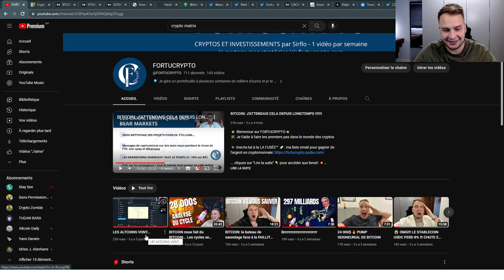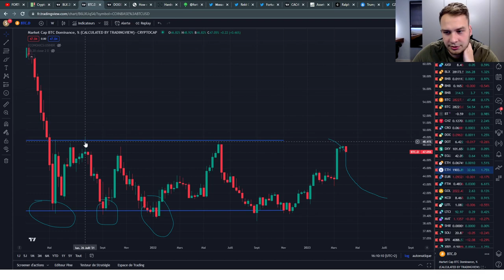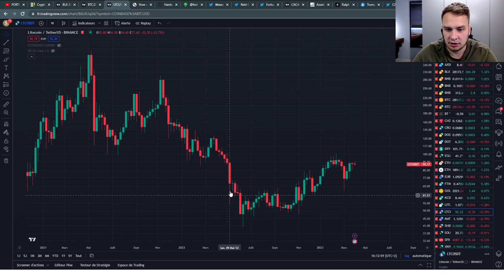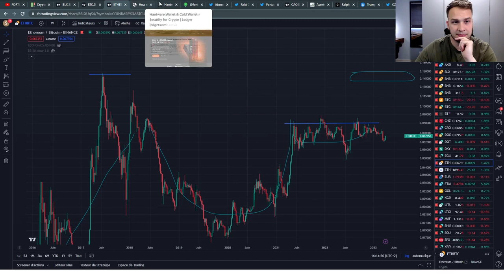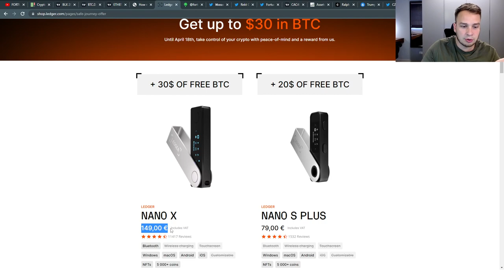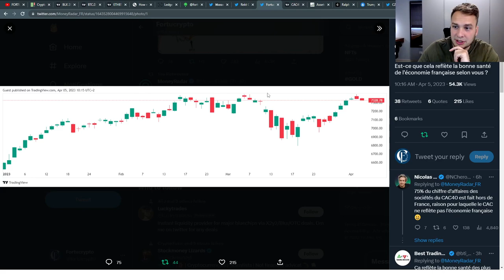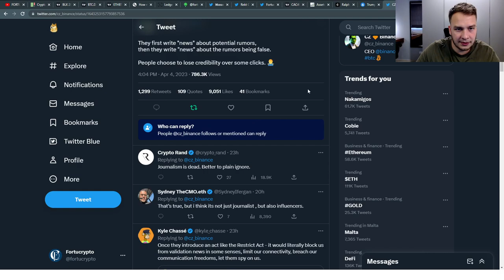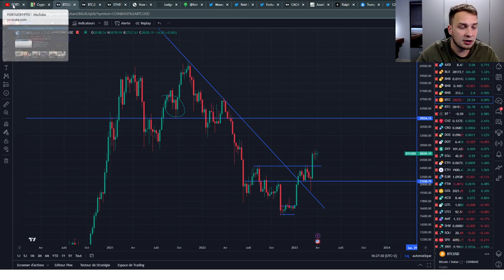🚨 ETHEREUM ALERTE !!!!!! ENORME OPPORTUNITE !!!!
💎 Je gère un portefeuille à plusieurs centaines de milliers d'euros
Ici je te partage mes stratégies uniques pour gagner de l'argent avec les cryptomonnaires

💰 ACHETE TA LEDGER et SOUTENIR LE TRAVAIL REALISE SUR LA CHAINE (je touche 10% de commission)

💰 Mon CLUB CRYPTO™ ► Accès privé à ma STRATEGIE CRYPTO™, ma STRATEGIE NFT™, le canal Télegram privé pour être prévenu en temps réel de tous mes investissements et 4 Bonus dont un live privé mensuel (Best seller du site)

🏦 BOTTOM SNIPER™ ► Découvre les 20 indicateurs secrets utilisés par les fonds d'investissements pour acheter du Bitcoin et les cryptos

⚡ Inscris-toi à LA FUSÉE™ 🚀: ma liste email pour gagner de l'argent en cryptomonnaie

✅ DESCRIPTION VIDEO:
00:00 (reste jusqu'à la fin)
1:00 coin 360
1:25 on passe les ALTs en revue
3:45 la DOM du BTC baisse
8:00 ETH vs BTC: on va faire de la thune!
9:00 Commande ta Ledger avec le lien :)
12:20 on est à l'aube du BULL RUN
14:20 le CAC 40 à son ATH pourquoi?
16:40 Ralph Lauren lance les paiements en crypto
17:00 NFT Trump
18:40 FUD Binance = feu de paille
19:50 Micro strategy les boss du game

⚠️ AVERTISSEMENT
👨‍🎓 Tous les avis exposés ici ne sont que des avis personnels qui ne constituent en aucun cas des conseils financiers de quelque manière que ce soit. La chaîne YouTube FORTUCRYPTO ne fait aucun conseil en investissement, vous et vous seuls êtes responsable de vos investissements réalisés ou à venir